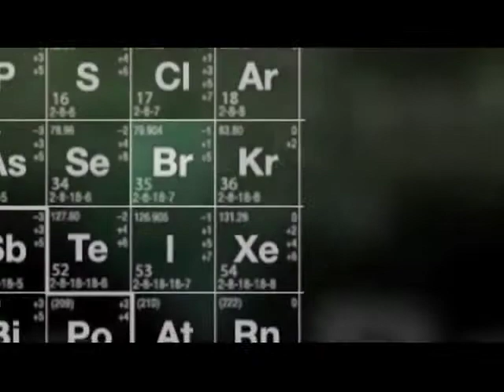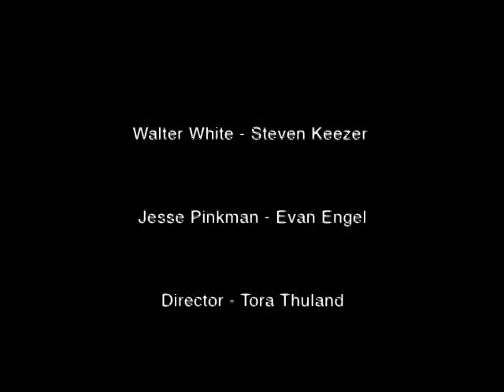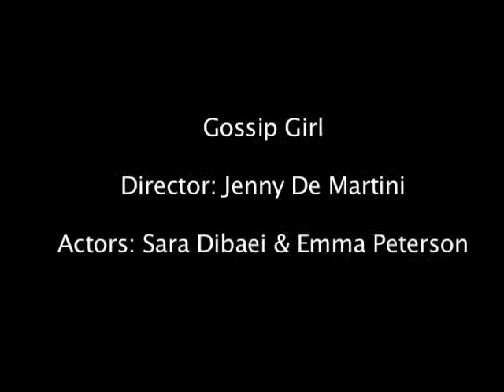Soaps 11 - 13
Student soap opera scenes`